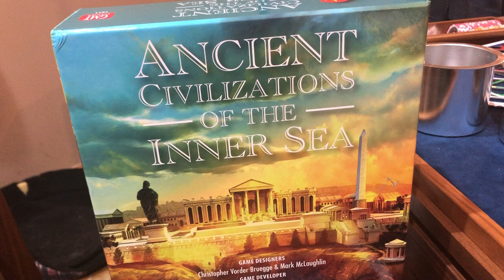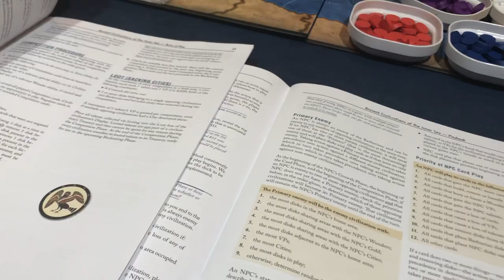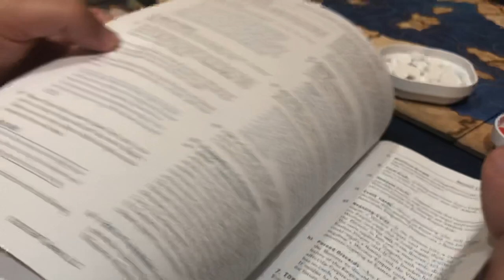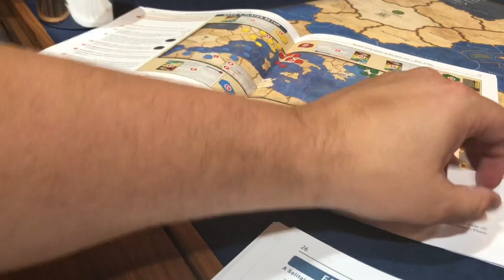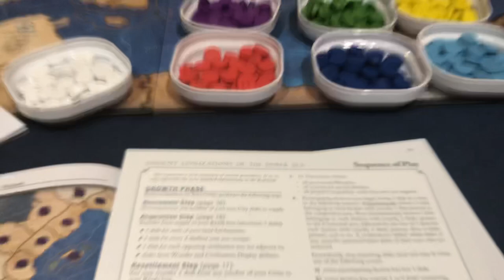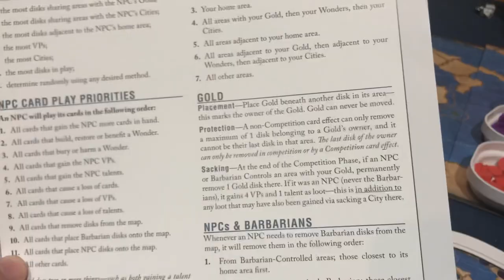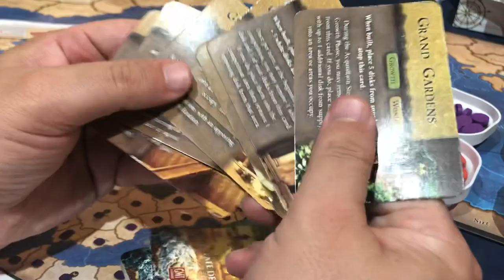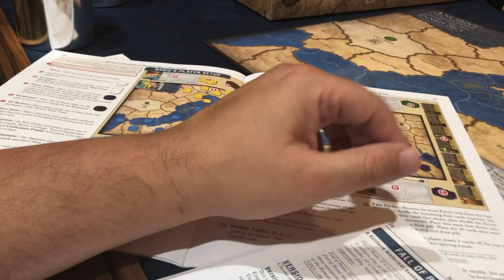Ancient civilizations of the inner sea (acis) gmt unboxing and playthrough pt 1